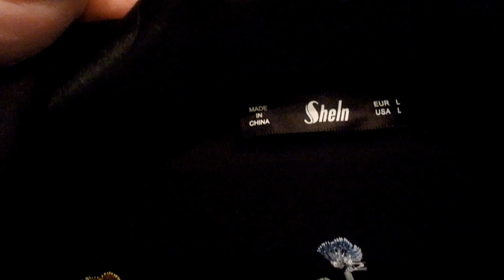А ВЫ ГОТОВЫ к ЧЕРНОЙ ПЯТНИЦЕ? Romwe Обновки перед РАСПРОДАЖЕЙ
Код купона: LiliiaFrance5   (REDUCT 5 $, без минимума покупок)
Действительное время: 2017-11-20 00:00:00 →   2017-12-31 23:59:59